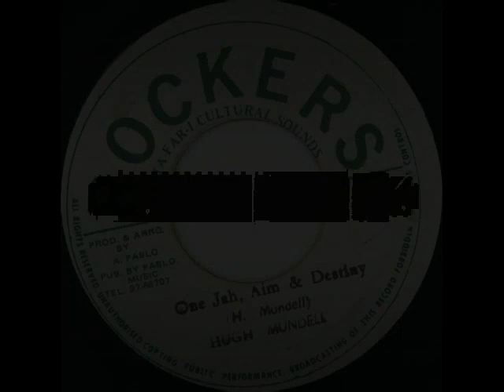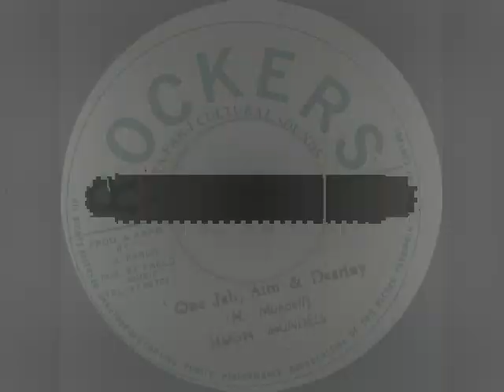Hugh Mundell - One Jah, One Aim, One Destiny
Hugh Mundell - One Jah, One Aim, One Destiny (1979)
7-inch
label Rockers